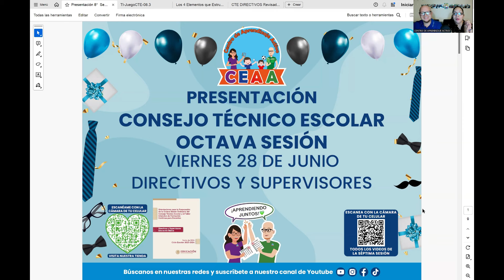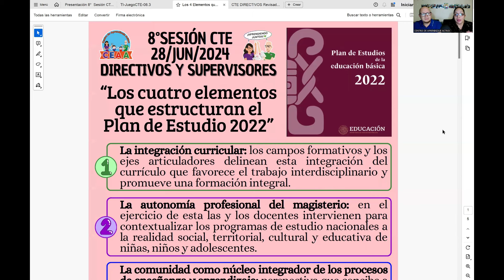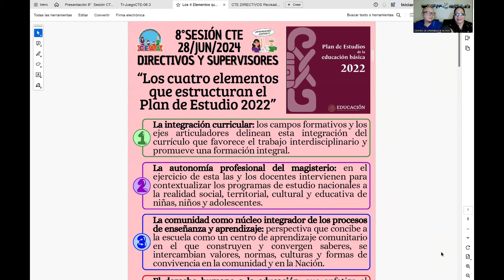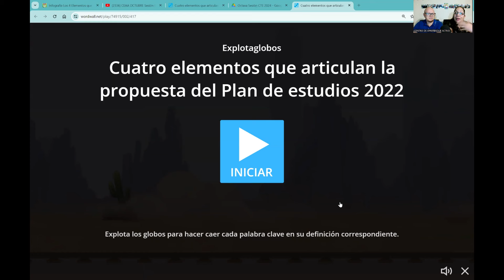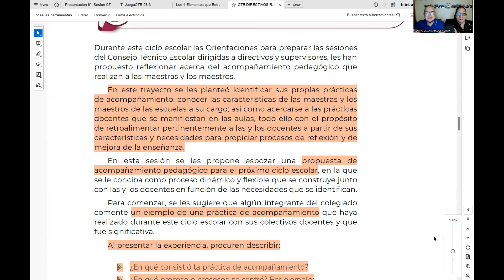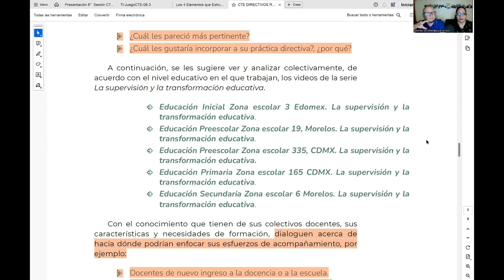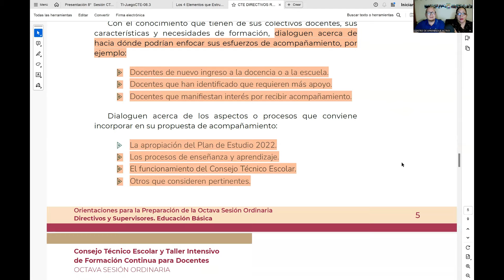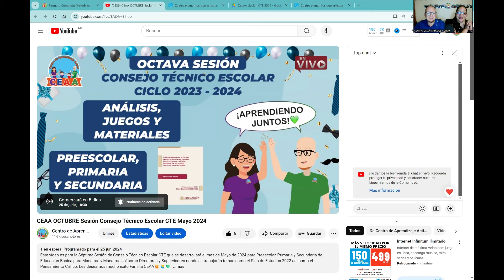CEAA Análisis CTE Octava Sesión Junio 2024 Supervisores y Directores Materiales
Análisis completo de la Octava Sesión de Consejo Técnico Escolar CTE Junio 2024 destinado a Supervisores y Directores donde se trabaja sobre el proyecto de acompañamiento, la integración curricular y preparación de la sesión. Les deseamos mucho éxito Familia CEAA🙋🙋‍♂️💚.

Este ciclo escolar ha sido de muchos retos para las comunidades
educativas (estudiantes, docentes, familias, directivos, entre otros). La
puesta en marcha del Plan de Estudio 2022 implicó para las maestras
y los maestros, el diseño de un Programa analítico que organiza de
manera contextualizada los contenidos y procesos de desarrollo de
aprendizaje establecidos en los Programas sintéticos y la incorporación
de otros que a juicio de los colectivos docentes son necesarios en la
formación de niñas, niños y adolescentes de su comunidad.
El nuevo Plan de Estudio vino acompañado de una nueva familia
de Libros de Texto Gratuitos los cuales promueven el aprendizaje a
través de proyectos que involucran a niñas, niños y adolescentes en el
estudio, análisis y atención de problemas o situaciones de su contexto
desde una perspectiva interdisciplinaria.
La nueva propuesta curricular implicó también, repensar las formas
de ser y hacer en el salón de clases, tanto para las y los docentes como
para niñas, niños y adolescentes en su carácter de integrantes de una
comunidad.
En la parte final del ciclo escolar conviene reflexionar acerca
de cómo las maestras y los maestros se han apropiado del Plan de
Estudio, cuáles elementos han interiorizado con mayor fuerza, cuáles
consideran que todavía necesitan profundizar más y cómo fue el
trabajo que desarrollaron.
Esta Octava Sesión Ordinaria del Consejo Técnico Escolar será el
escenario propicio para reconocer los avances y los retos para fortalecer
la educación pública.